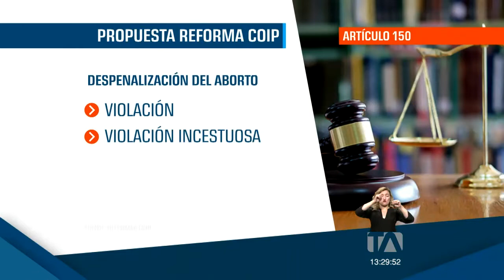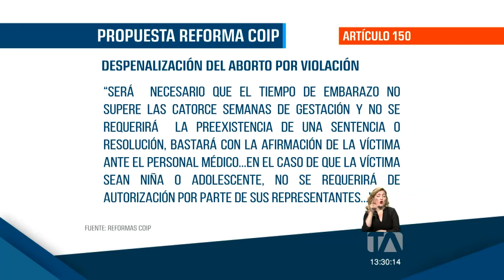Algunas reformas del COIP probablemente se pondrán a votación individual Teleamazonas